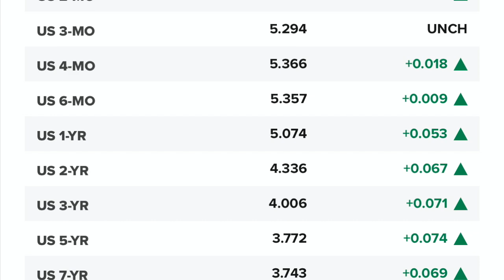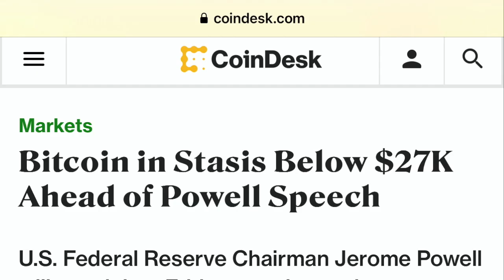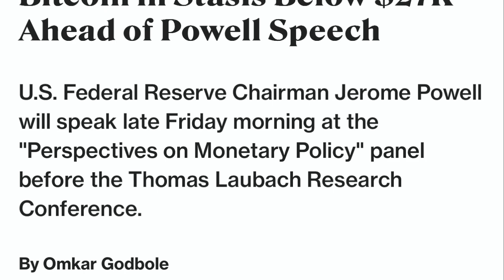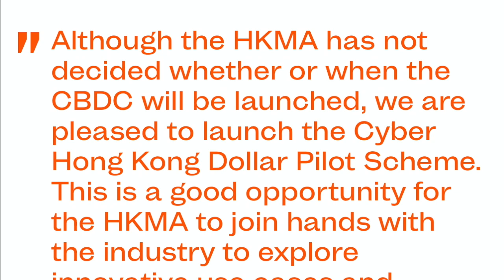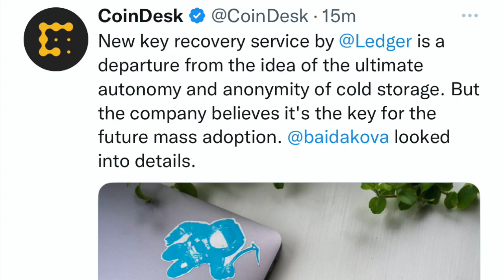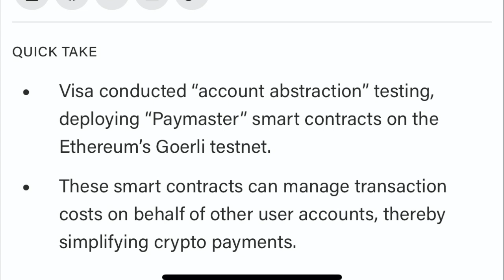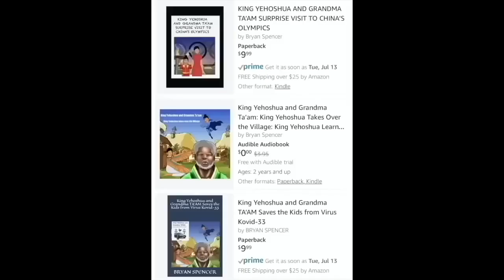URGENT! FED POWELL READY TO DUMP IT ALL BITCOIN CRYPTO & STOCKS! RIPPLE/XRP BUILD PROGRAMMABLE MONEY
I go over Bitcoin and crypto market! Fed Jerome Powell in the house. Coinbase launches subscription base service. Open AI Chat GPT in IOS. Hong Kong and Visa testing programmable money.